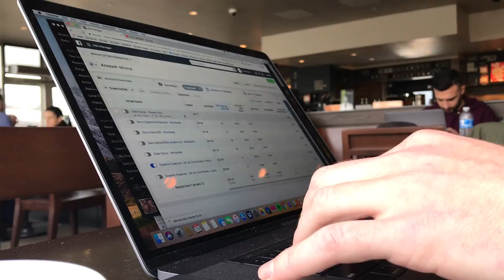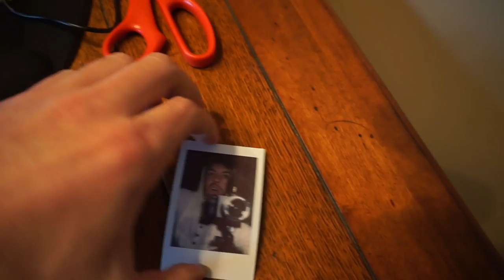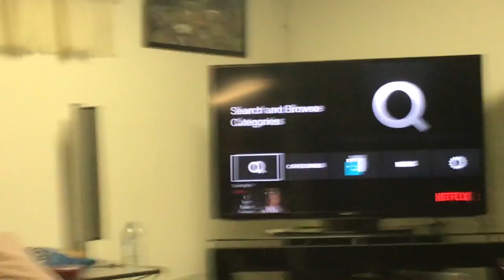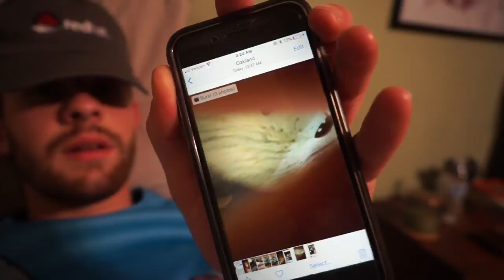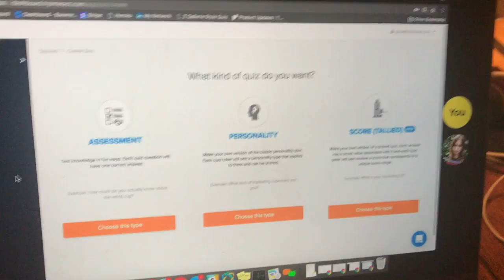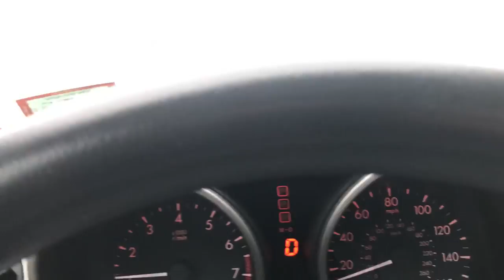2018 New Years Vlog! | Week 42 BDGE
Whatup Big Dog country we're bringing in 2018 the worst way - come watch and celebrate with us.